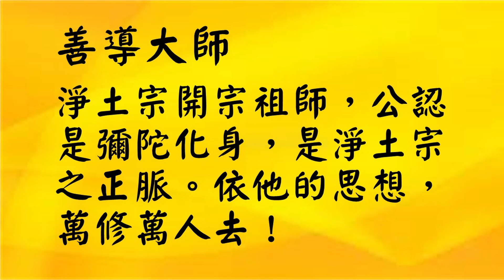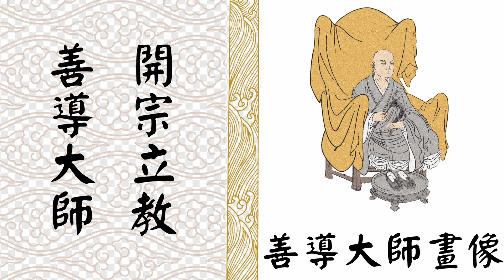善導大師的淨土思想 第03講 | 為什麼要學習善導大師的淨土思想? | 宗頓法師 | 淨土宗 粤語宣講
0:00 開始
1:21彌陀自說
2:30楷定古今
8:53 正宗傳承
12:40 開宗立教, 必定往生
18:16普契時機

🌷淨土宗香港二分會🌷
     宗頓法師粵語宣講
     善導大師淨土思想
               第3講

唐朝善導大師是淨土宗開宗立教的祖師，公認是彌陀化身，他的淨土思想是最純正。依他的思想去修，人人安心，人人都能往生到極樂世界。

宗頓法師慈悲用粵語宣講《善導大師的淨土思想》，並拍成視頻，希望能令更多人信佛念佛，今生幸福，來世極樂。